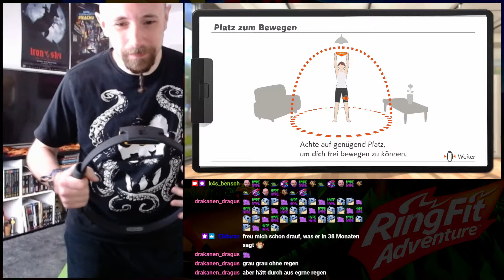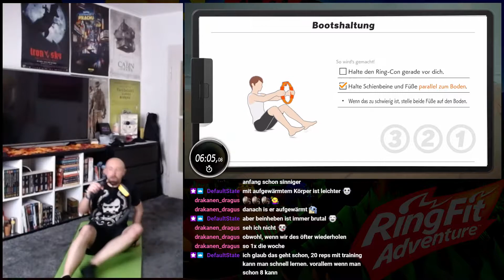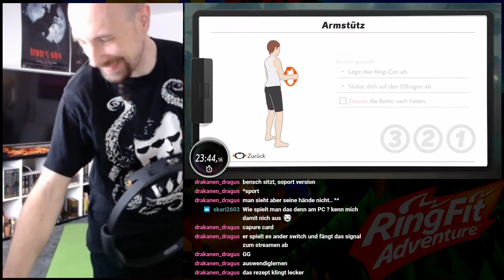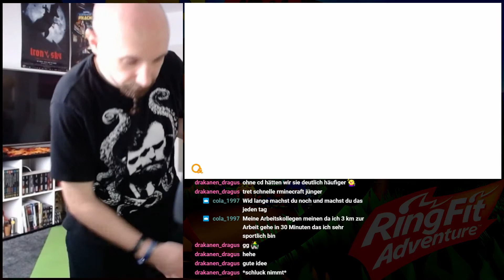RING FIT ADVENTURE #26 (Aufnahme vom 06.06.2021)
Let's Schwitz: Ring Fit Adventure